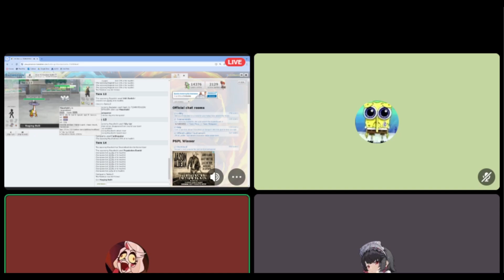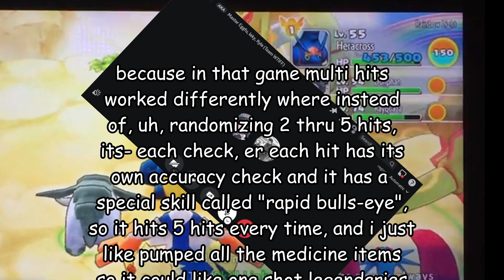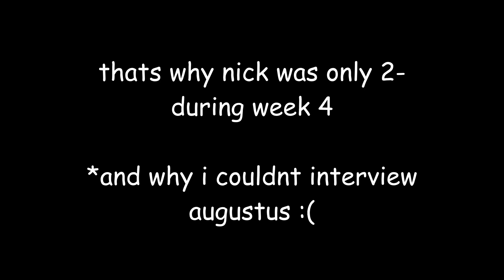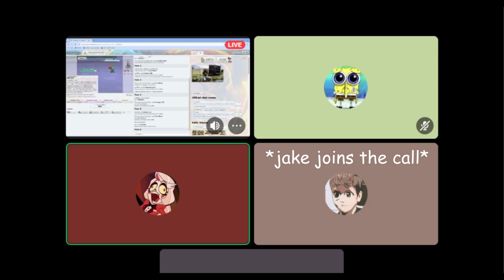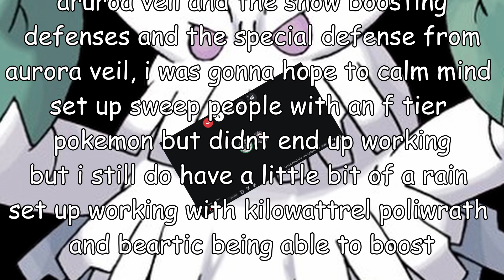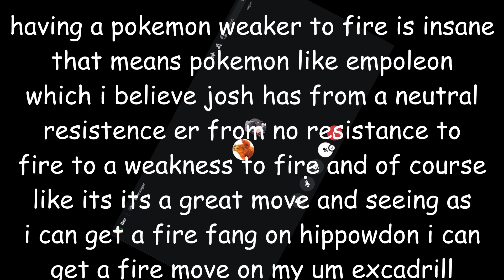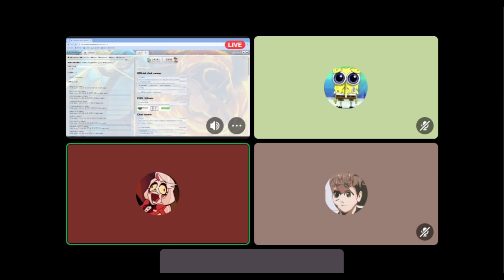LDL Season 4 Mid-Season Interviews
Back at it again with more interviews, this time with twice the participants, and somehow managed to keep it shorter than last time!